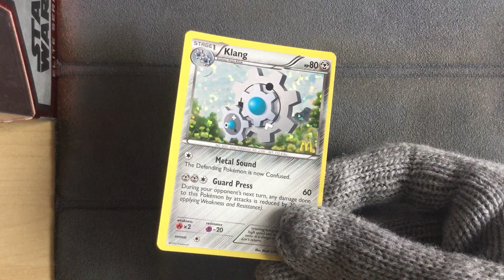Klang 11/12 - Pokemon Mcdonalds 2012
Pokemon Mcdonalds 2012
Klang 11/12